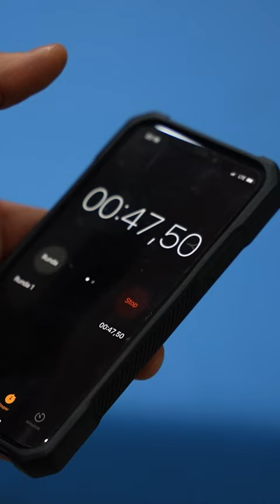TRENING Z MARCINEM BANOTEM BNT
SKLEP -  buty, bluzy, akcesoria